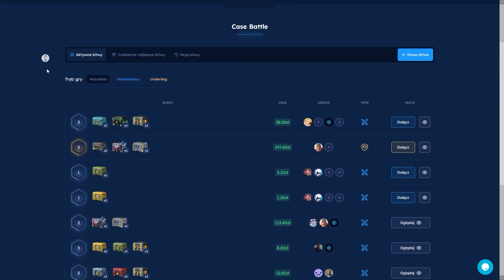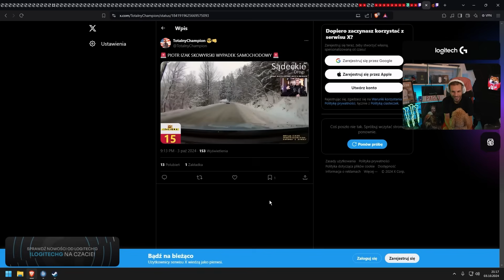CZŁOWIEK GOŁĘBIEGO MÓZGU! | FM PAGO #572